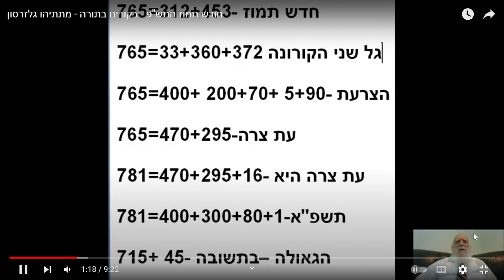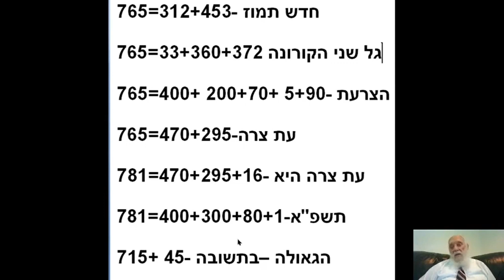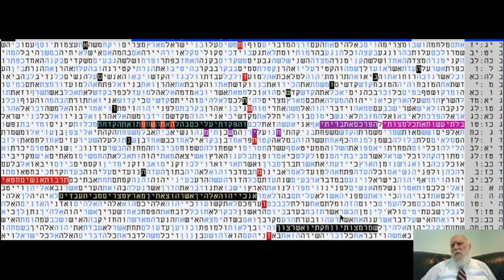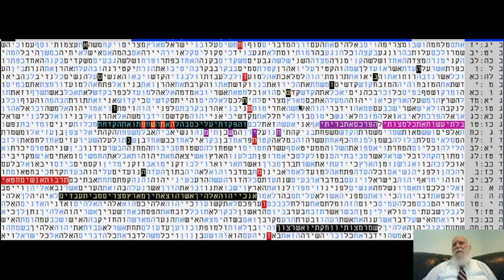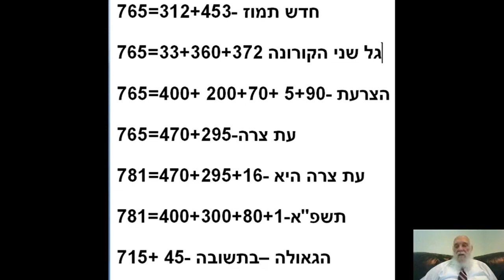יוטיוב ישן -חודש תמוז - חטאים -אסונות -בקודים בתורה - מתתיהו גלזרסון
חודש תמוז -חטאים אסונות -בקודים בתורה מתתיהו גלזרסון